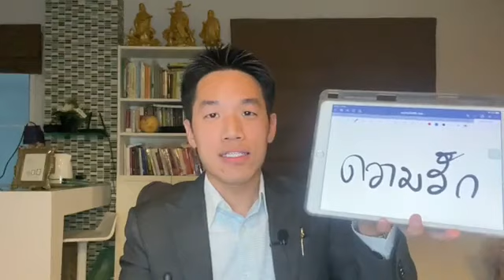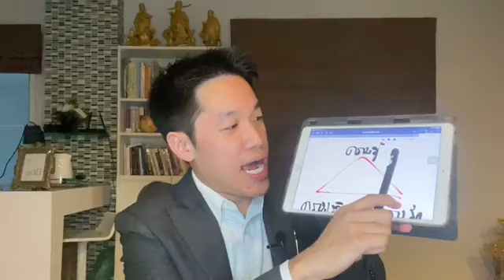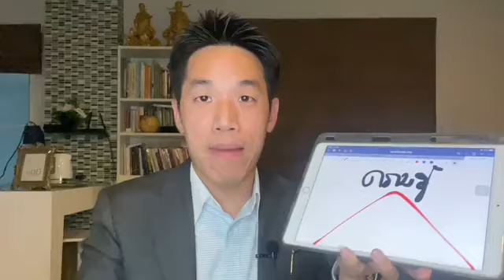3 สิ่งหลักที่คนไข้ หายปวด กระดูกทับเส้น ไม่ต้องผ่าตัด/หมอนรองกระดูกทับเส้น รักษา ไม่ผ่าตัด หมอซัน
เรื่องราวของคนไข้ที่ปวดกระดูกทับเส้น แล้วคิดว่ายังไงก็ไม่หาย
เรามาดูกันนะครับว่า วันนี้เค้าทำอย่างไรให้อาการของเค้าดีขึ่น จนหายไดเ
ไม่ต้องผ่าตัด

เจอหน้าหมอซันต้องหายปวด
ขอบคุณสำหรับการติดตาม หมอซํนหวังว่าทุกคนจะได้รับความรู้ในช่องนี้ไปแก้ปวดกันนะครับ

สนใจดูรายละเอียดเพิ่มเติมได้ที่

กระดูกทับเส้น รักษา
หมอนรองกระดูกทับเส้น รักษา ไม่ผ่าตัด